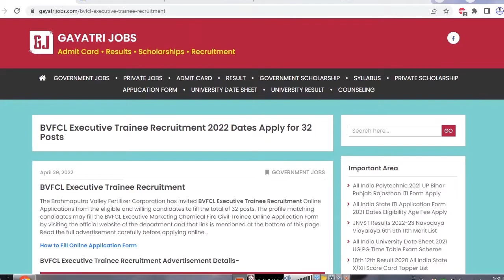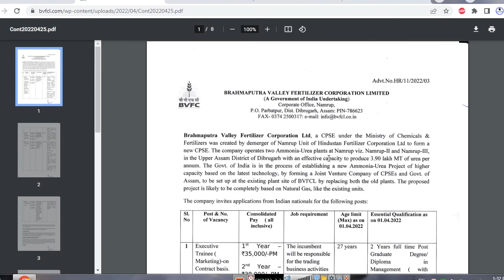BVFCL Executive Trainee Recruitment Brahmaputra Valley Fertilizer Corporation ET Jobs Apply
The Brahmaputra Valley Fertilizer Corporation has invited BVFCL Executive Trainee Recruitment Online Applications from the eligible and willing candidates to fill the total of 32 posts. The profile matching candidates may fill the BVFCL Executive Marketing Chemical Fire Civil Trainee Online Application Form by visiting the official website of the department and that link is mentioned at the bottom of this page. Read the full advertisement carefully before applying online by visiting